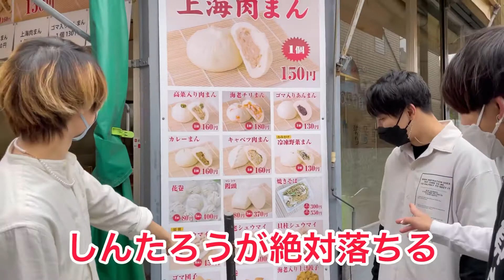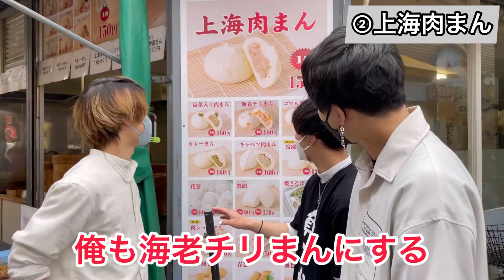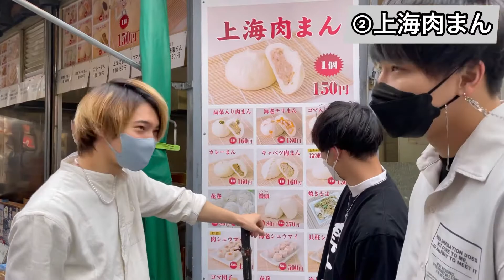【アクロバット】久しぶりに体操部ノリで漢気してみた！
ともたかです。
今回は念願の2回目のスタン宙の旅です。
いや〜やっぱりこれは楽しいですね！
新体操部ノリですが、きっと皆さんも見てて楽しいのではないでしょうか？
これはね月一でやりたい企画！そして流行らしたい！
僕らの男気勝負をご覧ください！

＊追記・次やってほしい商店街や街をコメント欄にて募集！輪紅メンバーが向かいます

【輪紅のInstagram】
・輪紅

【輪紅のTwitter】
・あゆむ

【輪紅のTikTok】
・輪紅

【ファニコン】
・とも